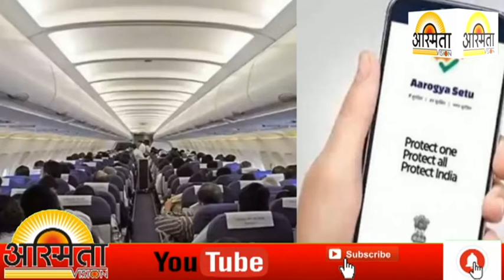मुंबई विमानतळावर ‘आरोग्य सेतू’ची सक्ती ;स्वघोषणापत्रांचा विसर..!